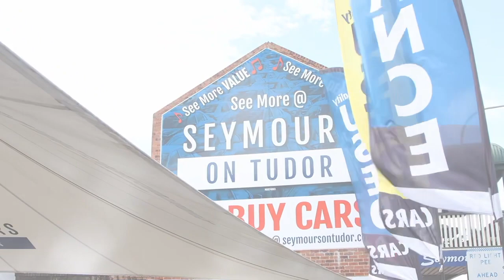2018 MAZDA 3 NEO SPORT HATCHBACK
Super LOW KM Auto Mazda 3 Hatchback

- Mazda 3 Hatchback Neo Sport Edition
- ONLY 24257kms
- Apple CARPlay
- 11/2018 Built 12/2018 Complied
- I-Stop Feature
- 6 Speed Automatic Transmission
- Push Button Start
- Keyless Entry with 2 Key Fobs
- Just Serviced with Full Service History
- Current Roadworthy Certificate
- Cruise Control
- Tinted Windows
- Central Locking
- Ice Air Conditioning
- Alloy Wheels with Good ConditionTyres

12 month Australia wide UNLIMITED KM WARRANTY included! Seemore@Seymours.

1-5 yr warranty available for guaranteed peace of mind. Seymours on Tudor,112 Tudor St Hamilton